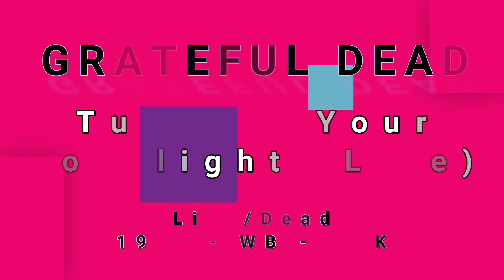GRATEFUL DEAD-Turn On Your Lovelight (Live) (vinyl)